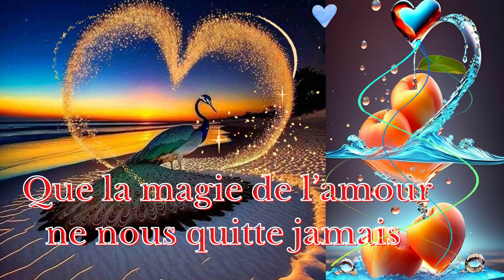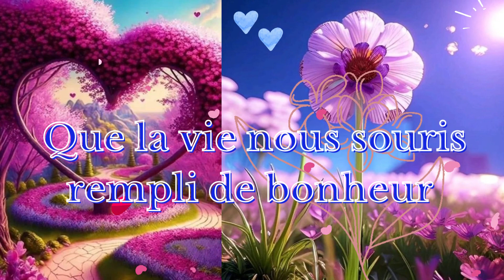BONJOUR !!! Excellente Journée ! 🌹🌹🤍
Carte virtuelle de bonjour, bonne journée, texte de vœux